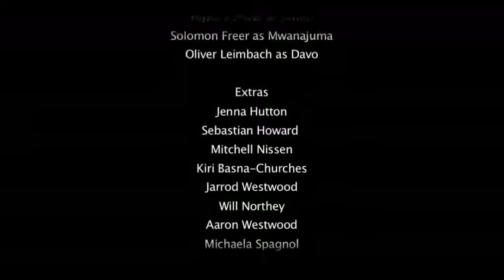True Blue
A short film about racism and intolerance.